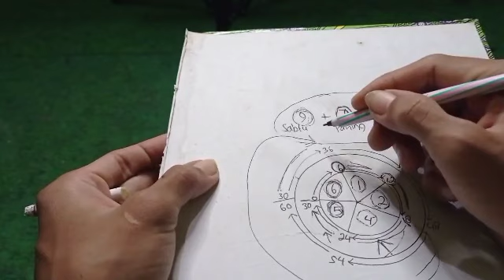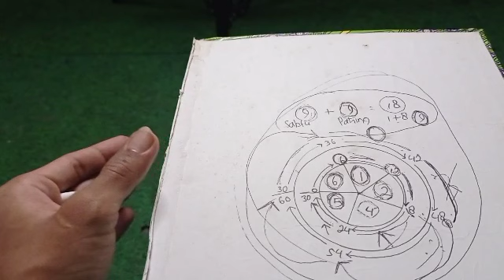keistimewaan weton sabtu pahing || inilah perjalanan hidupnya || primbon jawa - batiniyah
watak,nasib,jodoh dan keberuntungan seseorang sudah di atur allah swt,namun orang jawa memiliki tradisi yang bernama hitungan jawa atau weton yang di rangkum dalam kitab primbon jawa.